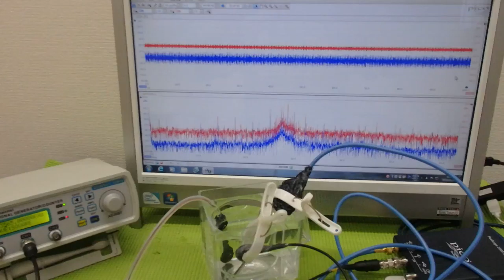メガヘルツの超音波発振制御プローブ ultrasonic-labo